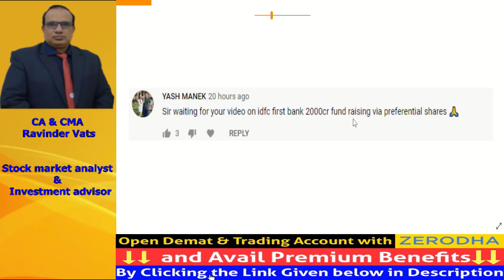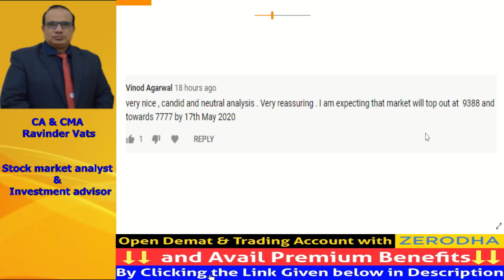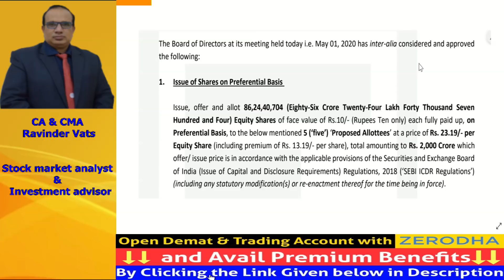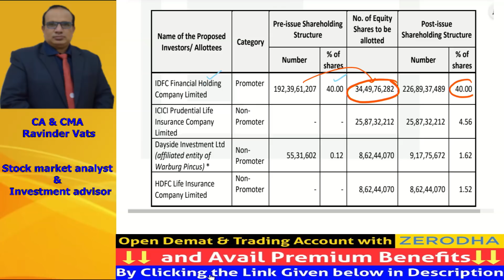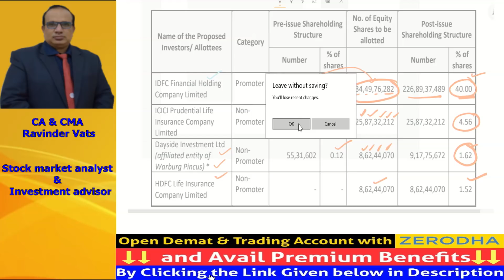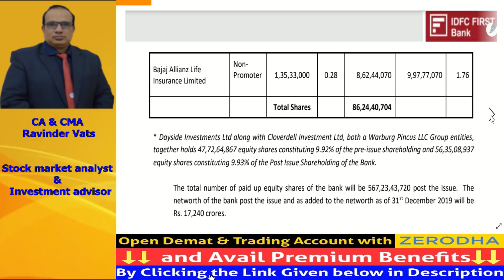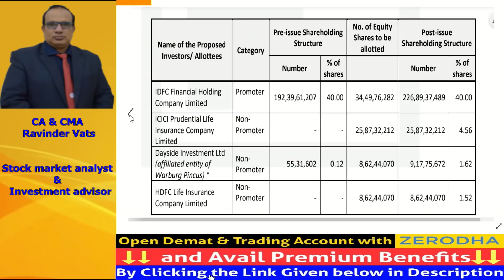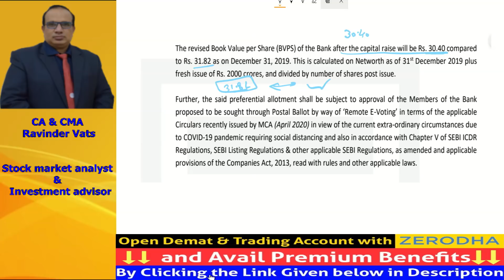IDFC first bank : Preferential Allotment of shares by CA Ravinder Vats